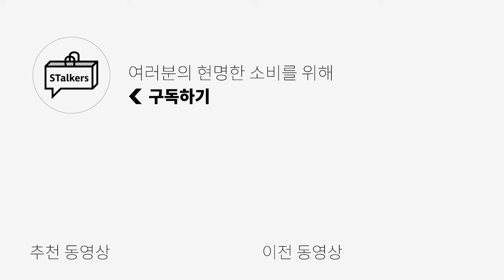[대량리뷰] 예쁜 신상 ‘맛도리 니트‘ 6 Brand❗️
[머드솔트] 모달 바시티 니트 가디건 입니다!

🌟PRODUCT INFO🌟
1. [머드솔트] 모달 바시티 니트 가디건

2. [포커페이스] CABLE RUGBY KNIT

[에스피오나지] Pigment Dyed Raglan Knit Sweater / Pigment Dyed Knit Hoodie

[일꼬르소] 가먼트다잉 코튼 케이블 풀오버 니트

[엘무드] 피스다이드 디스트레스드 풀오버 니트

0:00 오프닝
0:18 [01] 새로운 브랜드 발견! 아우터로 활용까지 가능한 니트
1:10 [01] 모델 사이즈 비교
1:21 [02] 니트인데 럭비셔츠 느낌!? 이건 못참지
2:14 [02] 모델 사이즈 비교
2:23 [03] 빈티지 워싱감이 매력적있는 니트 2종!(래글런 니트 & 후드 니트)
3:26 [03] 모델 사이즈 비교
3:36 [04] 믹스케이블 짜임으로 매력있는 니트
4:25 [04] 모델 사이즈 비교
4:35 [05] 힙한 무드의 니트를 찾고 있었다구? 여기있어요!
5:30 [05] 모델 사이즈 비교
5:40 [06] 색감도 매력있고 헤어리한 원단감까지 매력있네?
6:31 [06] 모델 사이즈 비교
6:41 엔딩